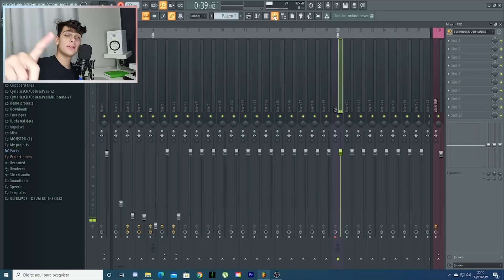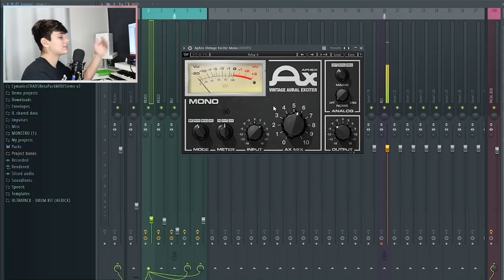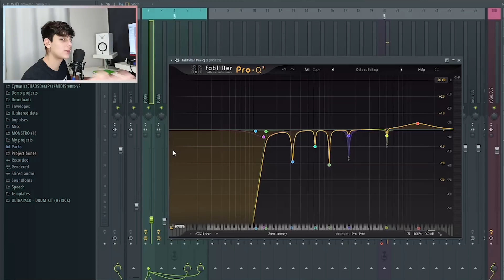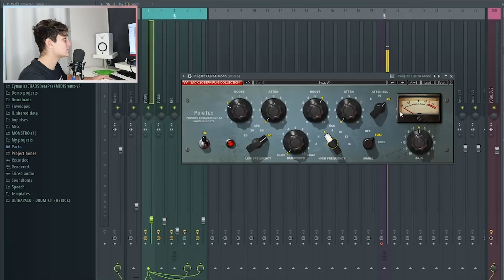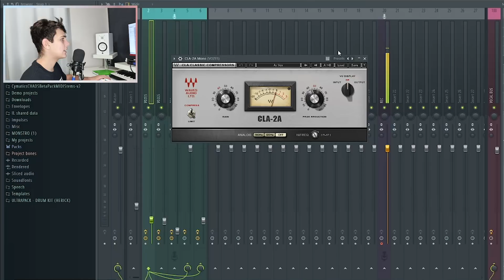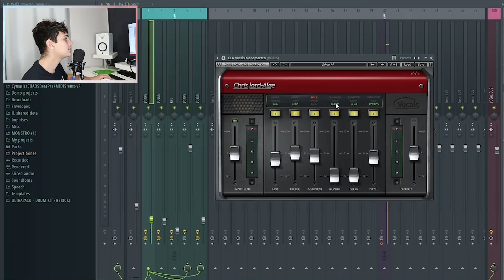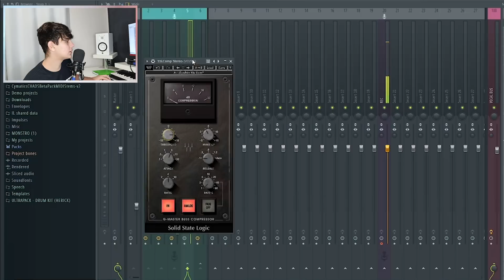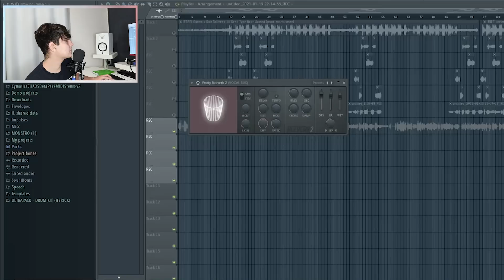se você usa BEAT FREE DA NET veja esse vídeo!! (como colar sua voz com um beat fechado)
PRESET USADO NO VÍDEO

2000 LIKES E 300 COMENTÁRIOS EU LIBERO FREE

CURSO DE MIXAGEM, MASTERIZAÇÃO E ESTRUTURA DE BEATS com brinde de 130 presets + 6gb de drum kits